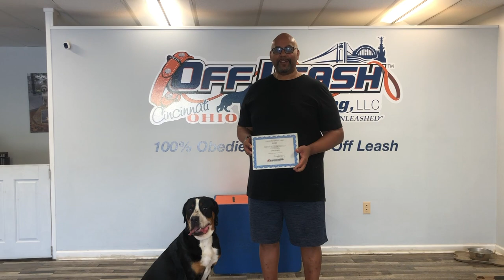Amazing Transformation | Greater Swiss Mountain Dog | Ruby | Cincinnati Dog Trainers Off Leash K9